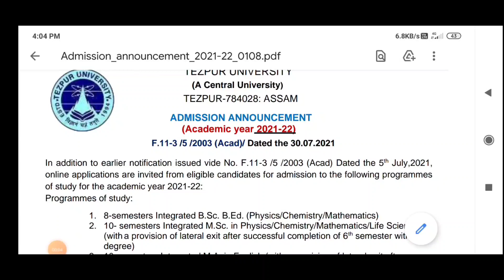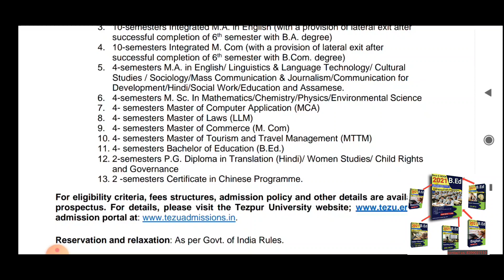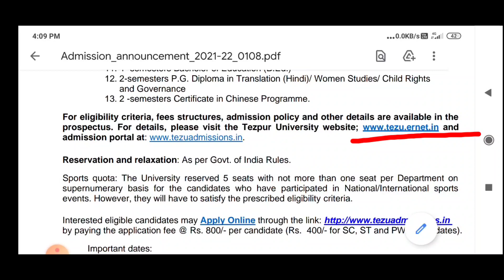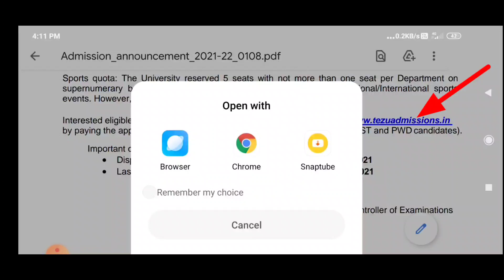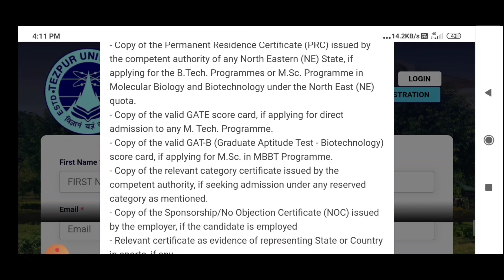b.ed entrance exam 2021 assam | tezpur university b.ed entrance 2021 | online apply | bed/ma/msc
b.ed entrance exam 2021 assam,tezpur university b.ed entrance 2021,  bed/ma/msc, mcom online apply

1. Best B.Ed E-Book pdf 2021

2. Assam Agriculture E-Book pdf

3. Assam TET Book list

4. GU B.Ed syllabus

b.ed admission 2021 assam dibrugarh university
b.ed admission 2021 assam university
b.ed admission 2021 assam silchar
b ed admission 2021 assam bodoland university
b.ed application form 2021 assam
b.ed admission 2021 in silchar
guwahati university b.ed entrance 2021

                 Thankyou